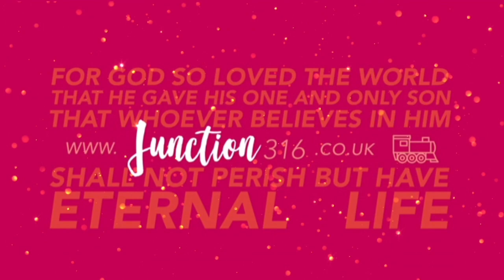What Christmas Means To Scott...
In just over 1 minute, watch as Scott shares about what Christmas means to him, in acknowledging that through the birth of Jesus, God's own Son, we have access to an ever-present hope.

for more information about the Christmas message of hope found in Jesus, and what makes it Good News!